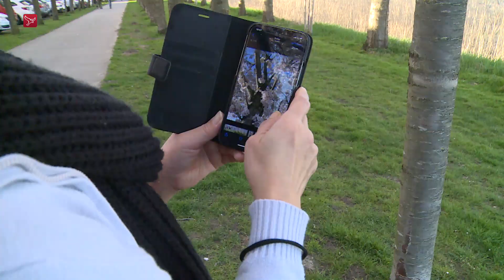Volop aandacht voor kersenbloesem in Almeerse Regenboogbuurt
Volop aandacht deze week voor de kersenbloesem in de Regenboogbuurt in Almere Buiten. Veel mensen proberen een mooie foto te maken onder de 850 bomen met wit-roze bloemen in de Terracottastraat.

Organisator Diana van Diepen van het Kersenbloesemfeest Almere heeft met Erfgoedhuis Almere een 'bloesem-expositie' bedacht. Mensen mogen tot 15 april hun mooiste bloesemfoto's insturen. Daarna wordt een expositie gehouden op diverse plekken in Almere Buiten die door een wandelroute aan elkaar zijn verbonden.

Het Kersenbloesemfeest werd in 2019 voor het eerst gehouden. Toen was het centrale thema Japan, omdat Japanners met familie en vrienden de komst van de lente vieren onder de bloeiende kersenbomen.